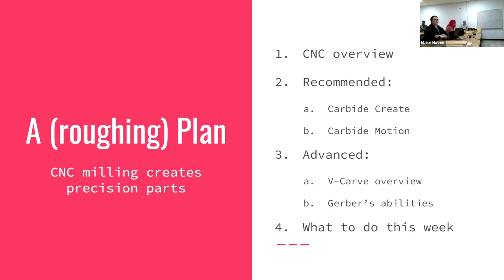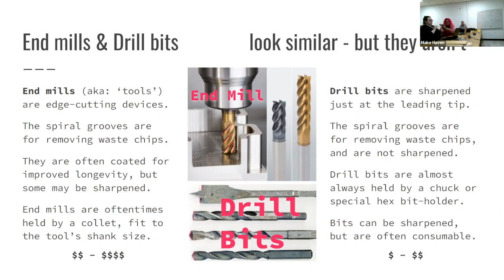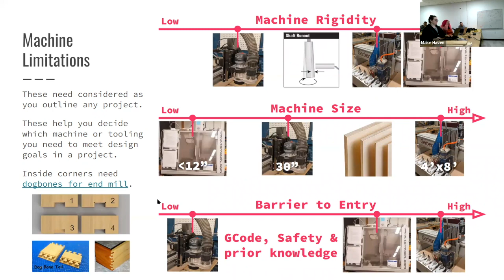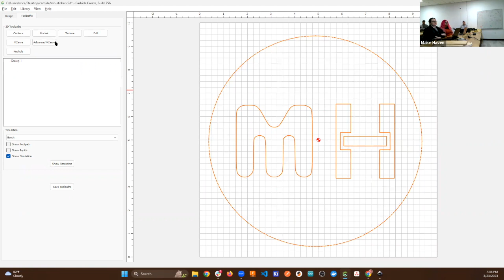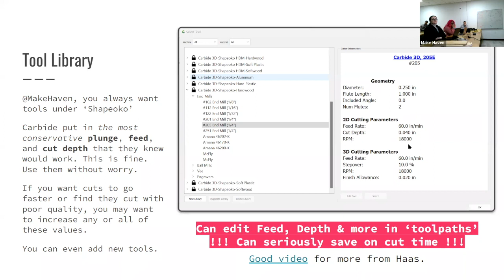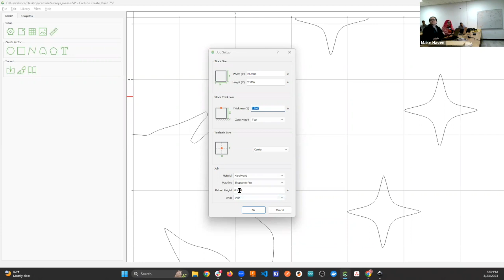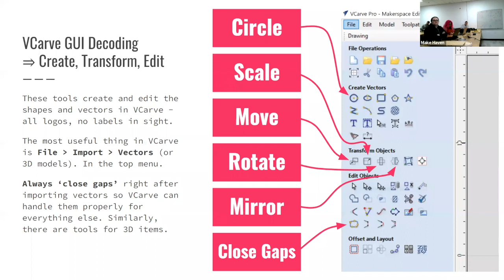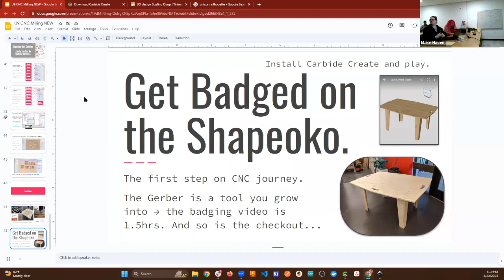Week 11: CNC Milling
Foundations of Fabrication Cohort 3